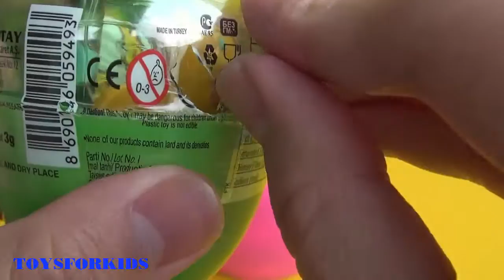3 Surprise Eggs Very Nice With Rollers Iron Motorcycle | Very Interesting In Candy Colors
3 Surprise Eggs Very Nice With Rollers Iron Motorcycle | Very Interesting In Candy Colors .
This video I had then, but I wanted to post back to a more reasonable capacity.